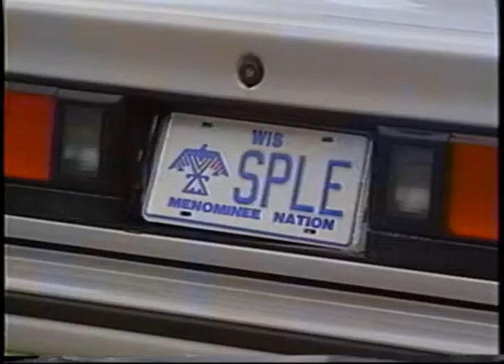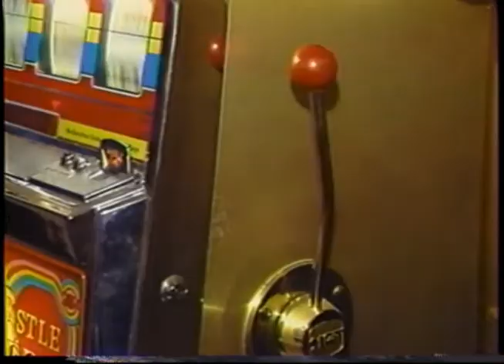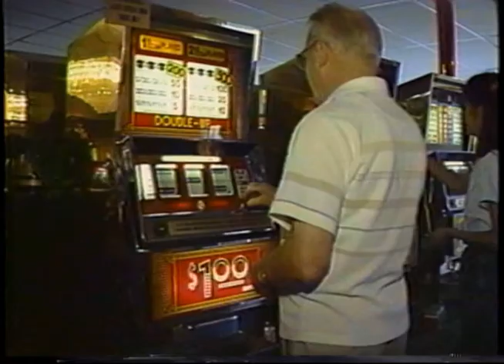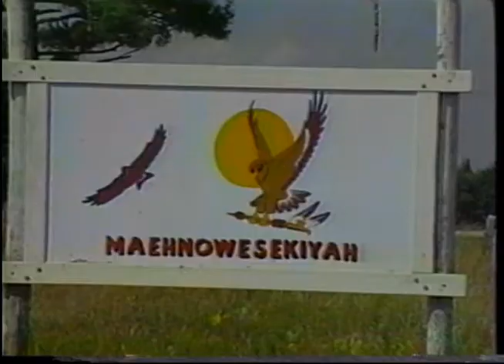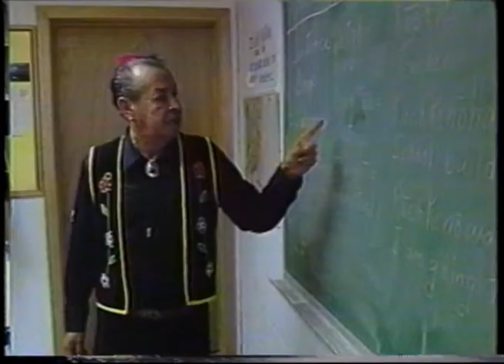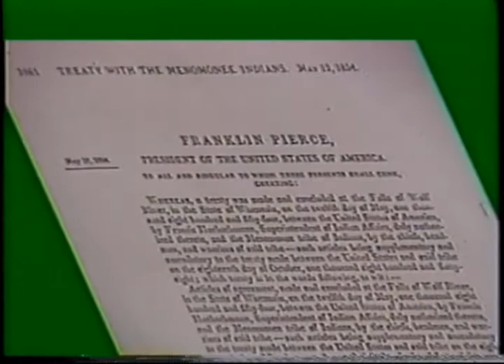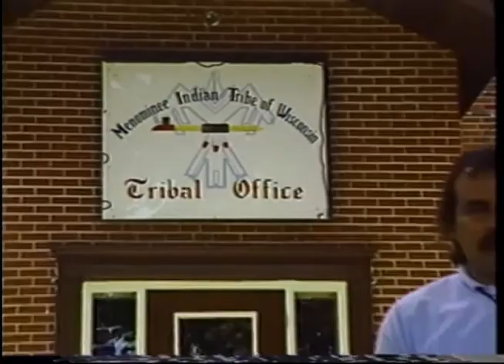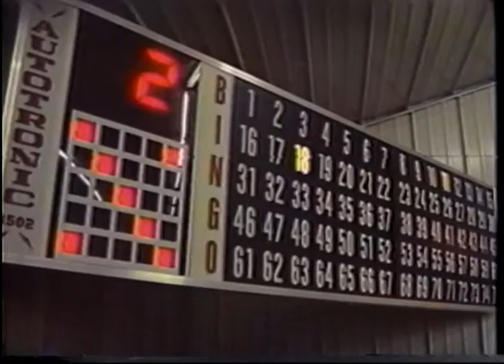One Sky: The Menominee Tribe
One Sky: The Menominee Tribe aired on July 13, 1994, and took an in-depth look at the economy, healthcare, education, culture, art, and history of the Menominee people of Wisconsin. The video also included the Menominee Creation story and a look at the language classes available to all ages. The following people appeared on screen: Keith Tourtilott (host), Edna Waukau, Glen Miller, Tom Litzow, Rod Bolvin, Marshall Pecore, and Virginia Nuske.

Jeanie Greene Heartbeat Alaska Film Collection, Sequoyah National Research Center, University of Arkansas at Little Rock, JG_0556.